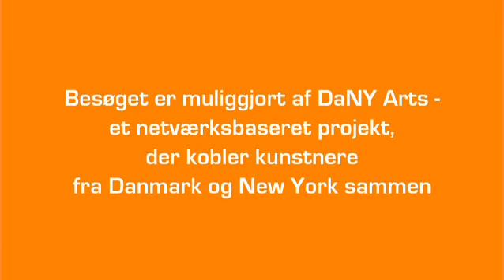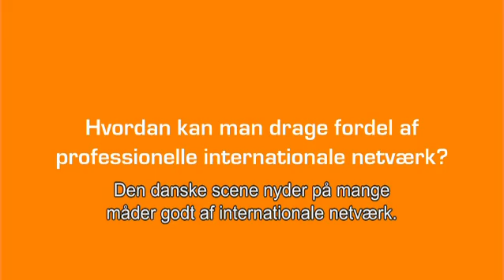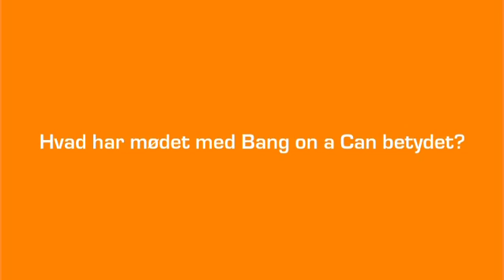Bang on a Can-koncert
Bang on a Can gæstede i juni 2010 Athelas New Music festival. Besøget var en opfølgning på det succesrige netværksprojekt mellem kunstnere i Danmark og New York, DaNy arts. Projektmetoden, der skaber varige kunstneriske netværk på internationalt niveau, tjener som eksempel på, hvordan man med kunststøtten kan initiere og skabe en platform for kunstneriske samarbejder internationalt.